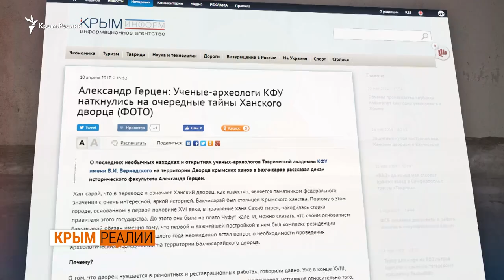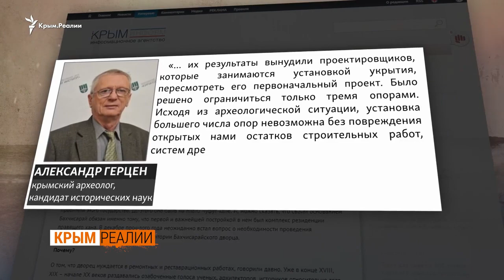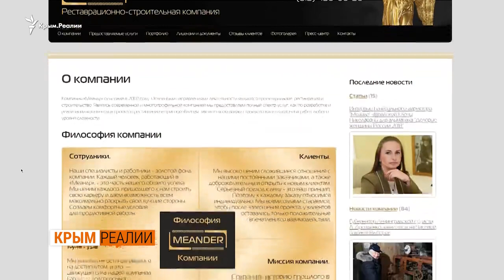Наука или разруха? Раскопки в Ханском дворце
На объектах Ханского дворца в Бахчисарае прямо сейчас идут 30 раскопок. Это самые масштабные археологические исследования за всю историю комплекса. Исследования должны были стать шансом для изучения дворца, о котором до сих пор известно очень мало. Но цель этих работ - вовсе не история...